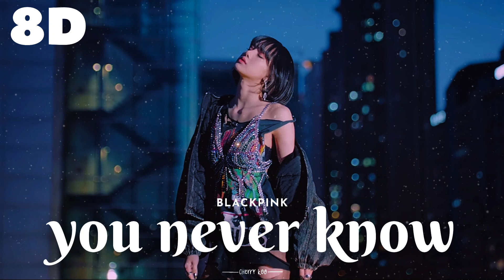🌃[8D] BLACKPINK - YOU NEVER KNOW || WEAR HEADPHONES 🎧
➸ Remember to wear headphones and turn up the volume for the best experience!

SONG: YOU NEVER KNOW
ALBUM: THE ALBUM
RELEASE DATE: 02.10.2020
ARTIST: BLACKPINK 블랙핑크